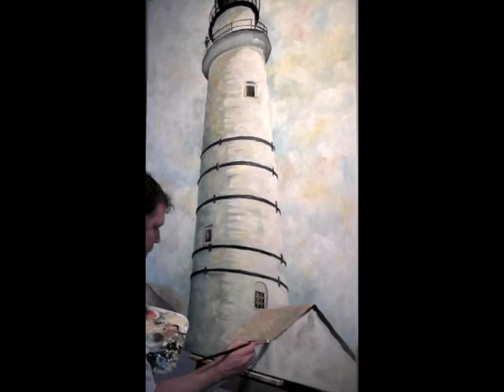Boston Lighthouse painting full, time-lapse art-demo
Full time lapse 60" X 40" Demo painting of the Boston Lighthouse by Robert Hickox.